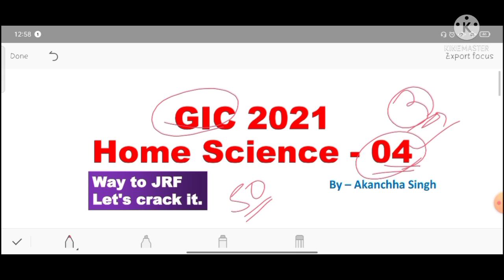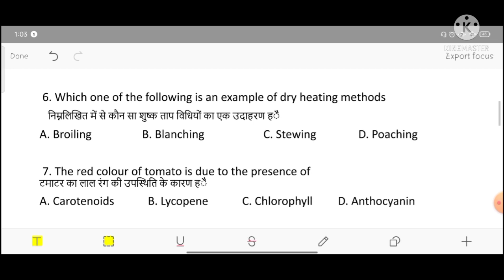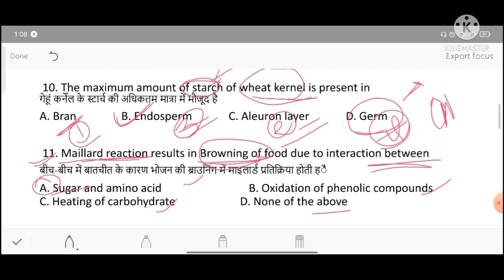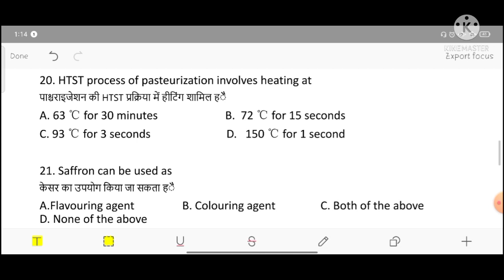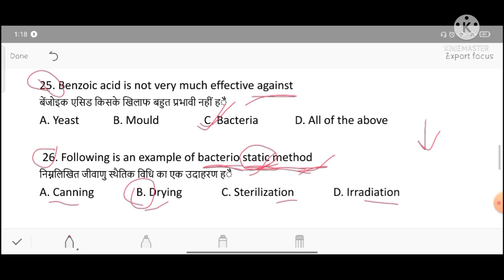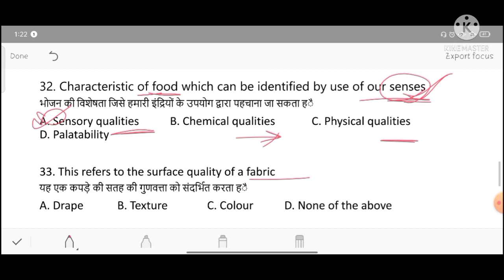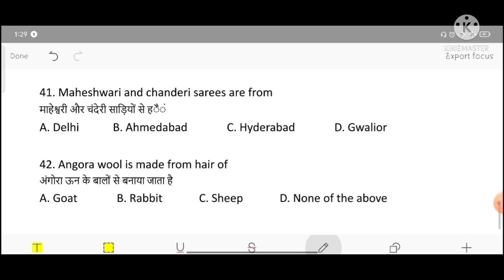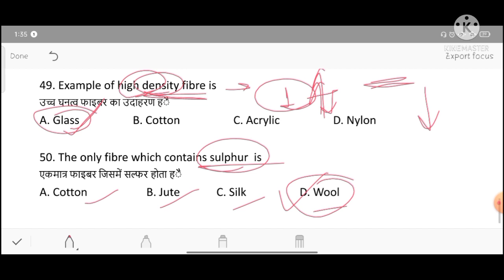GIC Home Science Practice Set 04 | Super 50 Questions | Home Science Preparation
This video is about NTA NET/JRF | Home Science - Previous Years Questions | with explanation